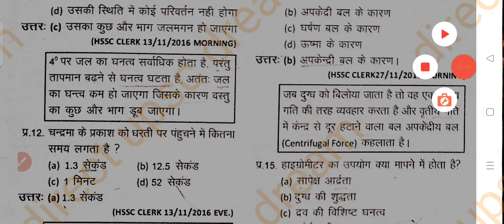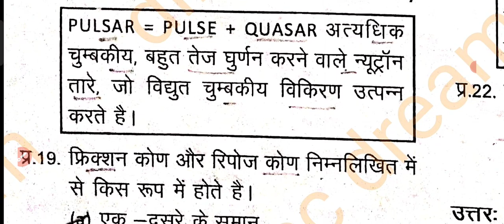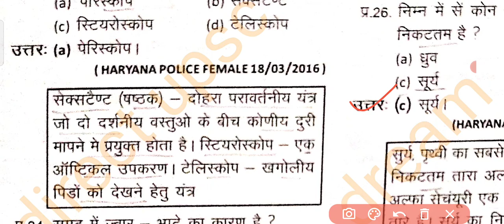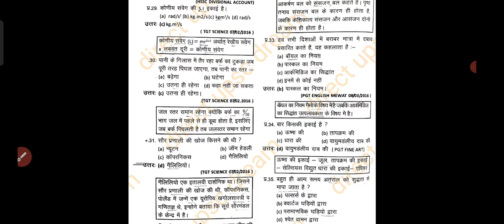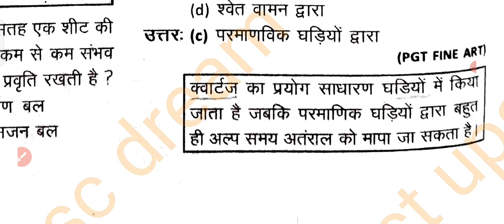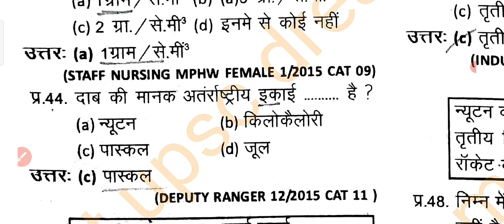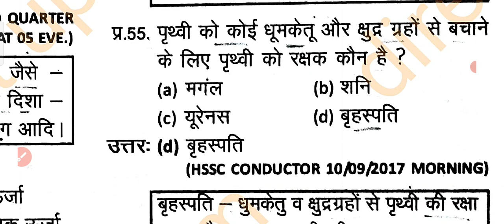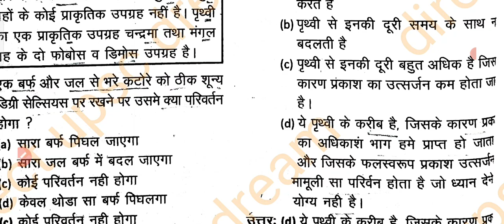2.science gk quiz in Hindi, // hpsc ,hcs,upsc// previous year question in hindi